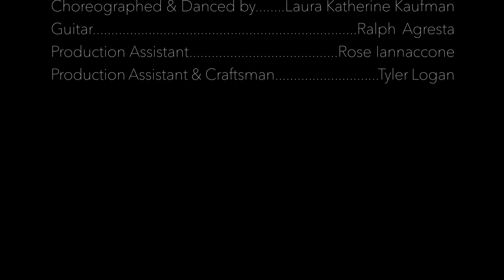"She Used To Be Mine" (Waitress) Cover featuring Maria Failla and Laura Kaufman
I spent the majority of my twenties allowing an industry and other people define what my beauty was.

I was told to not like my physical appearance because it wasn’t competitive for an actress. I taught myself to be embarrassed of my curves, to constantly diet, deprive, over-exercise and “lose the 10 pounds I needed to 'make it’”. I’ve spent the last couple of years unlearning these unhelpful and hurtful habits.

I often think about what I would say to that younger me, if I had the chance to do it over again. Ultimately, it doesn’t matter because she is still a part of me: that wounded, embarrassed, insecure girl afraid to shine in my own body. But now, we walk together through life. She will always be a part of me, and I’m proud of her for learning to love herself again.

Thank you, Sarah Bareilles, for writing a song that captures my heart, and my journey so beautifully. Thank you Laura, for capturing my feelings through dance in a way I couldn’t never put into words. Thank you Tony and Joey for seeing me and my story and elevating this collaboration to heights I could have never imagined. Thank you Ralph for helping me bring the music to life.

Special thanks to Beth Clayton and Mark Fisher Fitness who helped me tremendously on this journey to loving myself again. And to Billy Morrissey, who has loved me for exactly who I am since we were 15 and patiently waited for me to catch up.

Guitar played by Ralph Agresta

Production Assistant: Rose Iannacone
Production Assistant & Craftsman: Tyler Logan